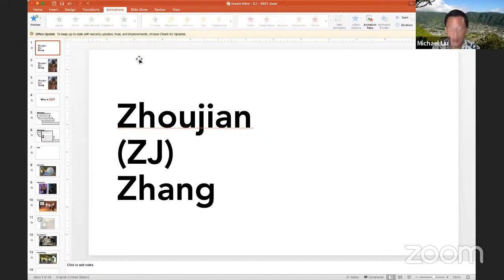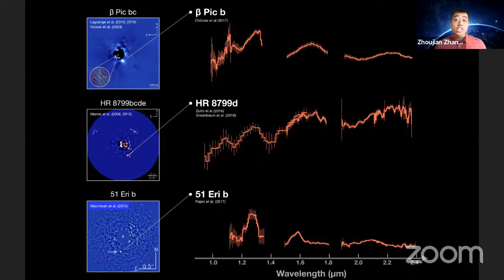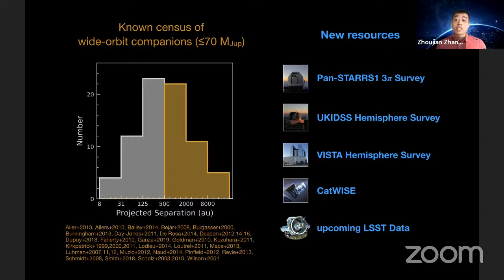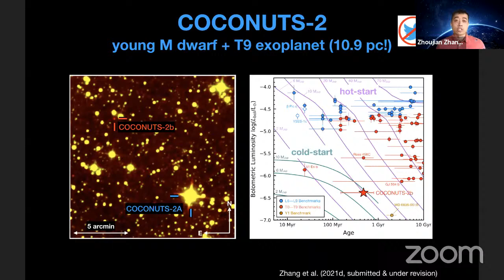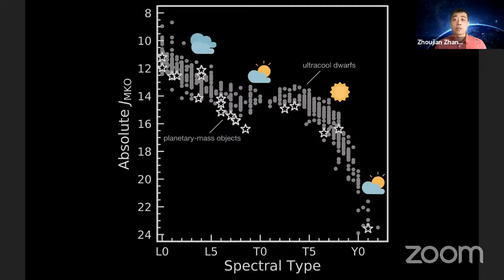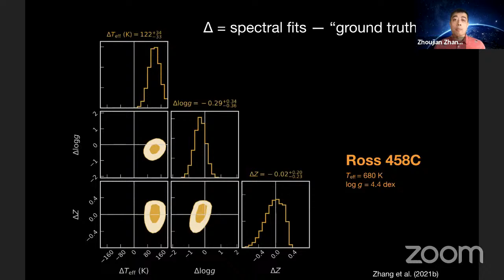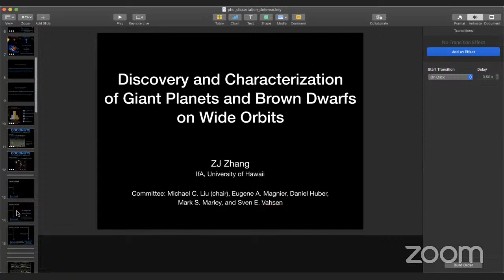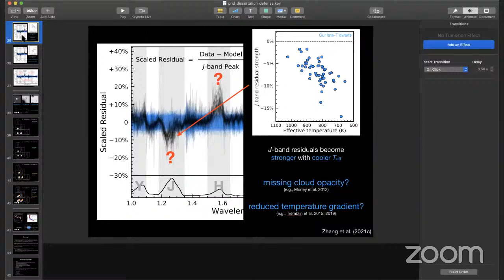Zhoujian Zhang: Discovery and Characterization of Giant Planets and Brown Dwarfs on Wide Orbits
Dissertation Defense, 6/22/2021,
Zhoujian Zhang, University of Hawaii, Institute for Astronomy,

Discovery and Characterization of Giant Planets and Brown Dwarfs on Wide Orbits

Abstract:
Giant planets and brown dwarfs that are wide-orbit (GT 500 au) companions to stars are excellent laboratories to study self-luminous ultracool atmospheres, yet such objects are rare and the current companion census is incomplete and heterogeneous. To establish a more complete sample, I have conducted a volume-limited survey for wide-orbit companions (COol Companions ON Ultrawide orbiTS; COCONUTS), targeting 300,000 primary stars within 100 pc from Gaia DR2. Mining astrometry and photometry from Pan-STARRS1 and AllWISE, I have identified candidates that are co-moving with their primary stars and have photometry expected for ultracool dwarfs. I have then confirmed new discoveries using ground-based astrometric, photometric, and spectroscopic follow-up, resulting in a high success rate (85%) in identifying brown dwarf companions. Thus far, COCONUTS has more than doubled the current census of wide-orbit substellar companions (13-70 M_Jup).

Characterizing the physical properties of wide-orbit companions is commonly performed by comparing their spectra with model atmospheres, but these models rely on assumptions that are unavoidably simplified. To test state-of-the-art models, I have constructed a Bayesian forward-modeling framework and applied it to a large ensemble of near-infrared spectra for free-floating planets and brown dwarfs with cloudless atmospheres (55 T7-T9 dwarfs). Our data-driven analysis has found systematic offsets between data and models and studied such data-model inconsistencies as a function of wavelengths and physical parameters to identify specific shortcomings of model predictions. This work represents the first systematic examination of cloudless model atmospheres and has broad implications for the more complex models needed to interpret the majority of imaged exoplanets and brown dwarfs known to date.

Combining our validated model atmospheres with the observed spectra of COCONUTS discoveries, we are producing the largest sample of wide-orbit ultracool companions with uniform and well-characterized physical properties. These objects will enhance our knowledge of the atmospheres on imaged exoplanets and brown dwarfs and also help us understand these objects' formation and evolution based on their demographics.